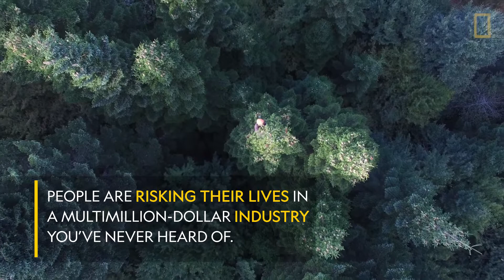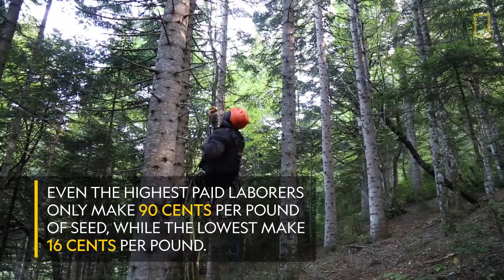Watch: Christmas Tree Harvesting Is Gravity-Defying (and Sometimes Illegal) - "Joshua Damien Cordle"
Joshua Damien Cordle
I am not the owner of this video.